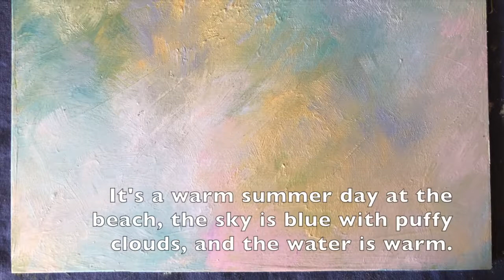How I upcycled garbage from the beach - a commissioned upcycled art piece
MikeC commissioned me to do four upcycled paintings. He provided the materials and wondered what I would do with them. This was the most challenging of the four pieces because of his choice of materials; it ended up requiring a little humour ...